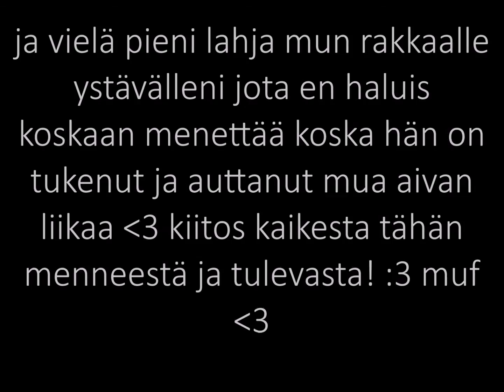My Drawings 2016 And Two Suprises ! BLOOD WARNING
tässä  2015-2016 vuosilta mut en vaa jaksanu kirjottaa sitä toho xD ja yks uudellee piiretty kuva ja pikku lahja miun irl rakkaalle ystäiväiselleni ♥